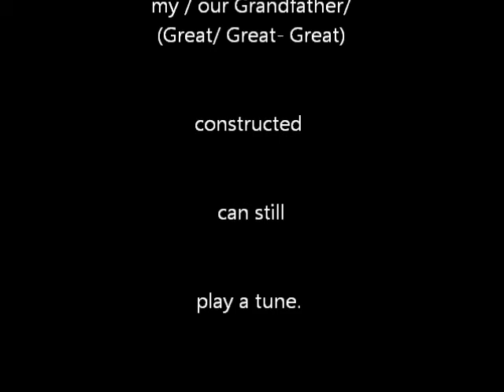Grampa's Home Built Guitar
This antique guitar, home made by my Grandfather circa 1930, had been out-of-commission the last years on account of separating glue-joints and some severe cracking.  Folks were curious whether or not it could be resurrected into ever playing again. The other day I re-glued a couple interior braces, and did a few general tweaks to improve the string 'action' and intonation (to the limit of the way it was designed. Note the penny in one photo which I had to wedge in to adjust bridge-height).

When the strings were tensioned up, and the guitar started making a tone, it reminded me of the gramophone 78rpm 'records' we used to play and I selected a Jimmie Rodgers song as the one I'd do : Any Old Time...  It's fitting; roughly the same vintage as the guitar, and probably in line with what our Mother and her siblings would have played on it.